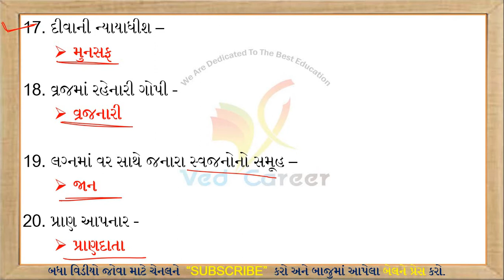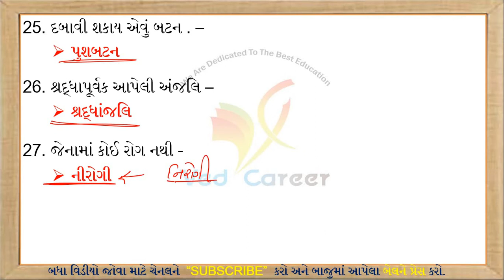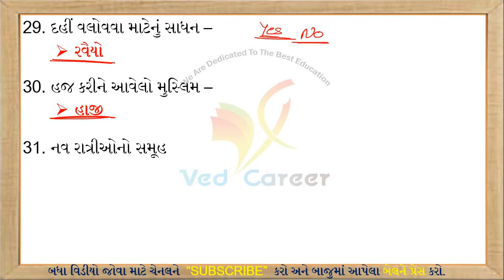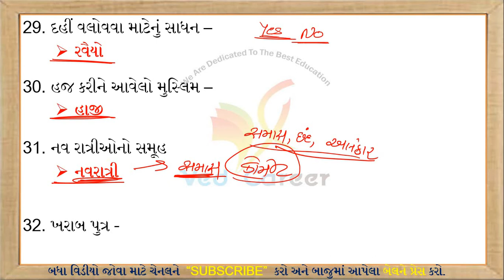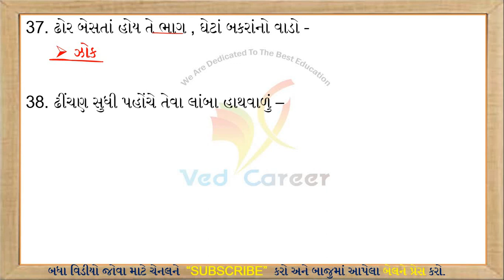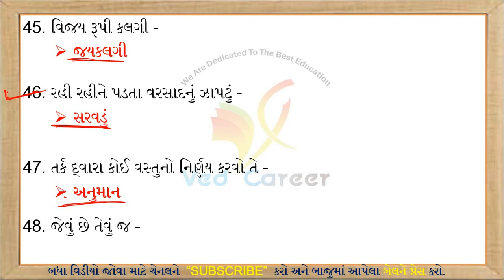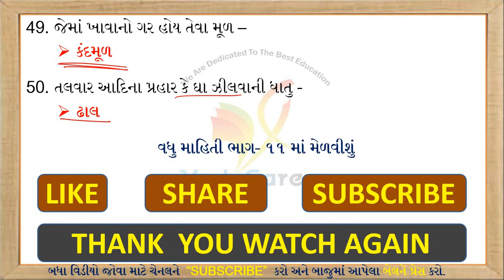શબ્દ સમૂહ માટે એક શબ્દ, ગુજરાતી વ્યાકરણ, Gujarati Vyakaran, Part - 9 , Sabd Samuh Mate Ek Sabd, Gk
EDUCATION
Hi